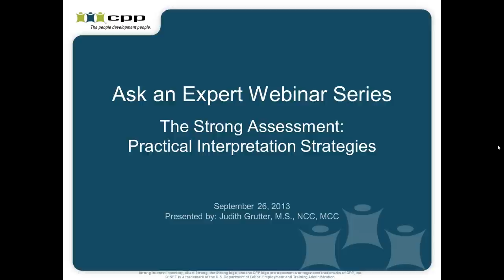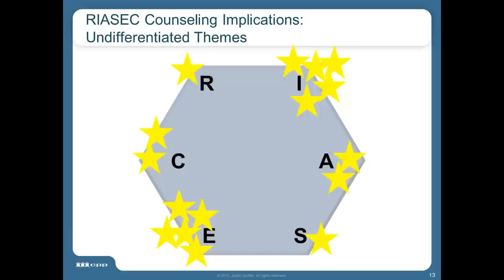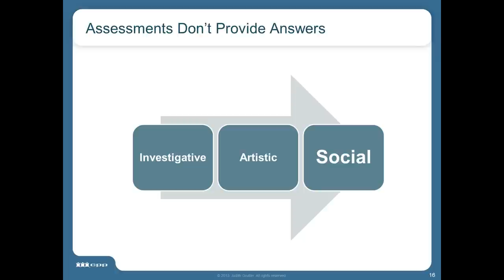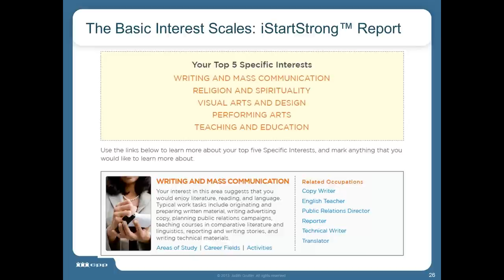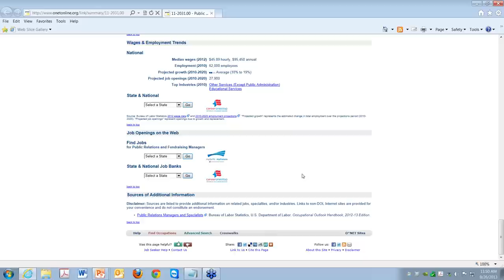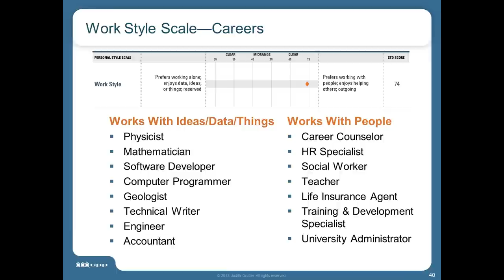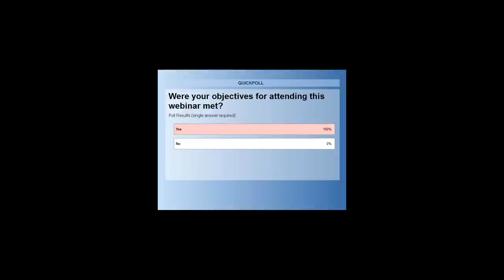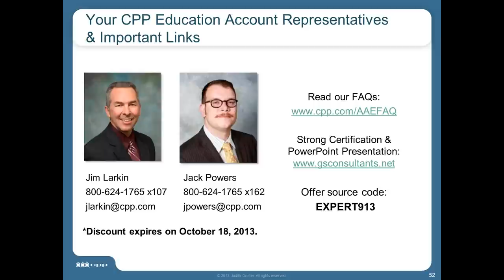Ask an Expert - The Strong Assessment: Practical Interpretation Strategies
In this one and a half-hour webinar, you will get an updated overview of the Strong Interest Inventory® assessment covering the following topics:

- The RIASEC framework and career counseling
- Using the Basic Interest Scales in academic advising
- Exploring O*NET™ through the Occupational Scales
- "Back-dooring" flat profiles through the Personal Style Scales